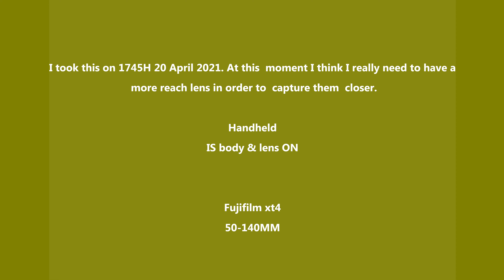NEWLY HATCHED EURASIAN SPOONBILLS I LEPELAARS in DELFT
Migratory birds that coming to Netherlands every early spring season,and start nesting until the autumn.
The Eurasian spoonbill (Platalea leucorodia), or common spoonbill, is a wading bird of the ibis and spoonbill family Threskiornithidae. The genus name Platalea is from Latin and means "broad", referring to the distinctive shape of the bill, and leucorodia is from Ancient Greek leukerodios "spoonbill", itself derived from leukos, "white" and erodios "heron".[2] In England it was traditionally known as the "shovelard", a name later used for the Northern Shoveller.

The diet consists of aquatic insects, mollusks, newts, crustaceans, worms, leeches, frogs, tadpoles and small fish up to 10–15 cm (3.9–5.9 in) long. It may also take algae or small fragments of aquatic plants (although these are possibly ingested accidentally with animal matter).[1]They use sideways sweeps of their beaks to filter out the tiny fish and shrimps.

Camera Gear:
Fujifilm xt4
50-140mm

Handheld
IS to the body and lens  ON
SOOC